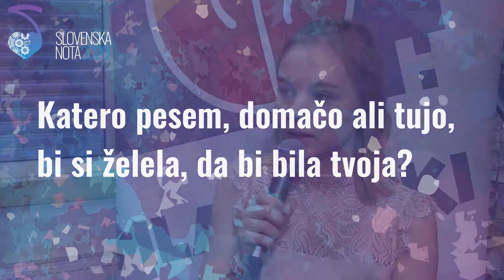NUŠA GRM - Intervju - Slovenska nota 2020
Nuša Grm je finalistka Slovenske note 2020. In kaj je povedala v kratkem intervjuji po javni razglasitvi?

➣ Promocijski koncert Slovenske note 2020: 22. julija 2020 ob 20.00
➣ Finalni večer Slovenske note 2020: 5. september 2020 ob 20.00 v Delavskem domu Hrastnik (z živim prenosom na YouTubu)

Organizator in pokrovitelj: Mladinski center Hrastnik